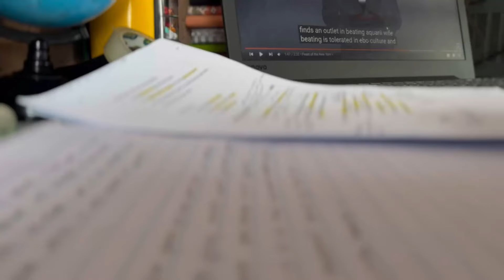WEEKLY VLOG|STUDY WITH ME|TAKEALOT UNBOXING|CHURCH|MY FAVOURITE PERSON’s GIG|SOUTH AFRICAN YOUTUBER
Hey Swayy Fam❤️
This is a weekly vlog in the life of an Education Student. Since as you all know it’s exam season,there’s nothing that I’m doing other than studying. But after I am done with my exams I will definitely bring some lit content.I hope you will enjoy today’s vlog as much as I enjoy shooting up for you!☺️ I love you Swayyy Fam!😚❤️

Let’s be friends!

FAQ:
Name: Nomaswazi Shabalala
Birthday: 1 April
Nationality: South African
Camera: iPhone 13
sub count: 419

I Love You Swayy Fam and thank you for the support!🥹 ❤️